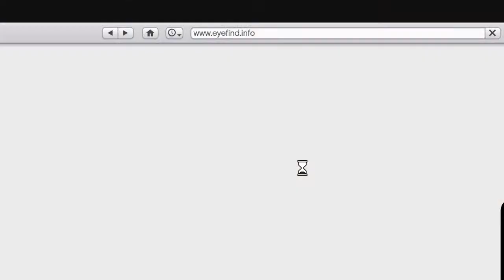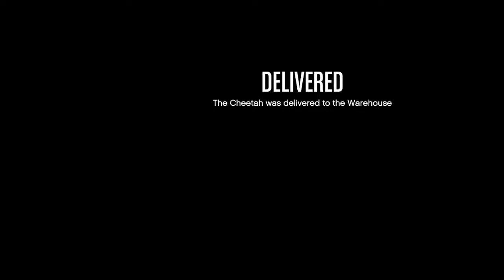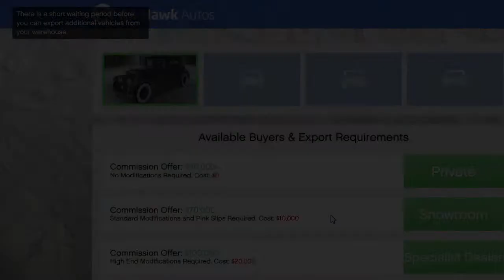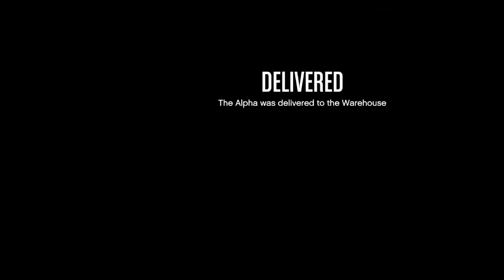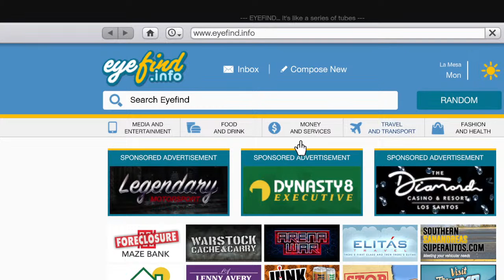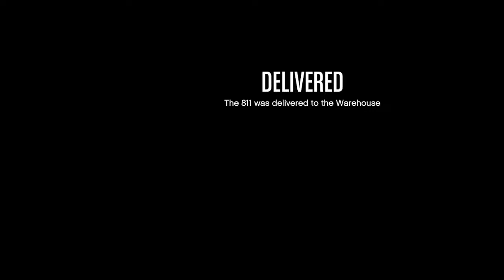GTA V Lets do hiets By Dagon Gaming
Hi All,

Hello Everyone all of you are welcome to Dagon Gaming and I brought Halo Infinity game for you guys and to see similsr games youguys donot forget subcribe, like and share to all friends
ABOUT GAME
Halo Infinite is a 2021 first-person shooter game developed by 343 Industries and published by Xbox Game Studios. It is the sixth mainline entry in the Halo series, following Halo 5: Guardians. Wikipedia
Modes: Single-player video game, Multiplayer video game
Awards: The Game Awards - Player's Voice Award
Nominations: The Game Awards - Player's Voice Award, MORE
Composers: Gareth Coker, Alex Bhore, Curtis Schweitzer, Joel Corelitz
Genres: First-person shooter, Free-to-play, Adventure game
Developer: 343 Industries
Platforms: Xbox Series X and Series S, Xbox One, Microsoft Windows, Xbox Cloud Gaming

Chat Rules :-

►Respect Moderators.

{PC Specs}

how to download gta v free,Dagon Gaming dagongaming Dagongaming dagon gaming